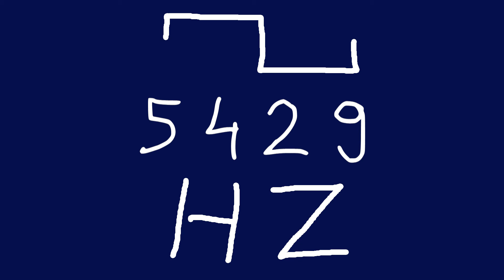5429 hz square